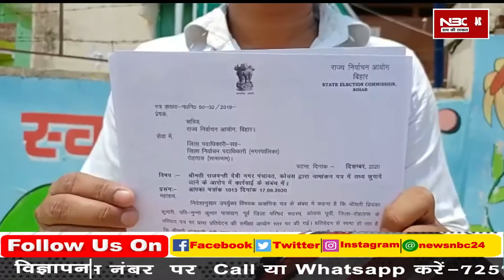नामांकन पत्र में तथ्य छुपाने का आरोप, आज तक कोई कार्रवाई नहीं || Rohtas || NBC24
About the Video -  खबर रोहतास जिले के कोचस से है। जहां कोचस नगर पंचायत के वार्ड नंबर 10 के वार्ड पार्षद राजवंती देवी पर नामांकन पत्र में तथ्य छुपाने के आरोप पर राज्य निर्वाचन आयोग के द्वारा जारी आदेश के बाद भी आज तक कार्रवाई नहीं हो पाई है। कोचस के पूर्व जिला पार्षद मुन्ना पासवान ने बताया कि कोचस वार्ड संख्या 10 के अभ्यर्थी राजवन्ती देवी ने अपने नामांकन पत्र में अन्य स्थान पर मतदाता सूची में नाम दर्ज होने संबंधी सूचना छुपाया था।